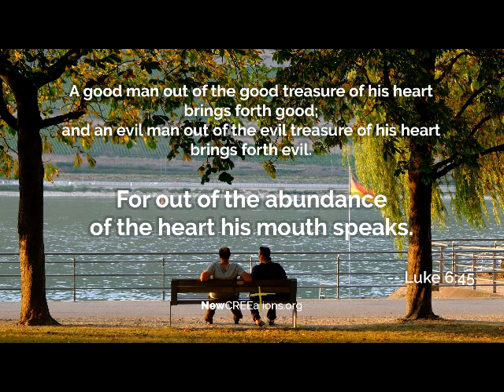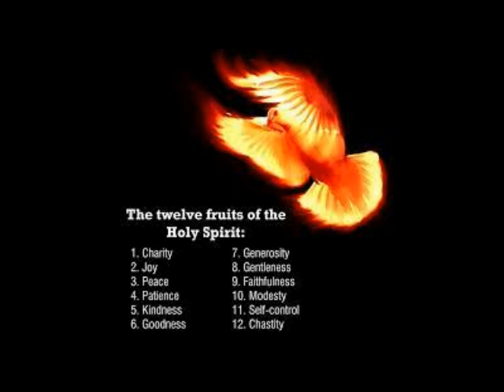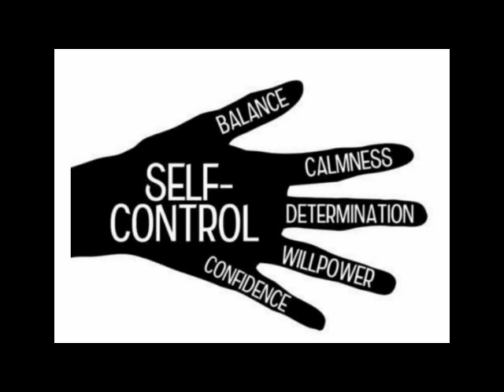SHORT REFLECTION BY FR BENNY DCOSTA (MT 7:15-20) 23RD JUNE 2021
ARE WE GOOD OR BAD PEOPLE? DAILY HOMILIES I REFLECTION